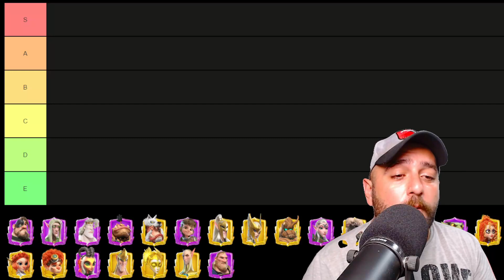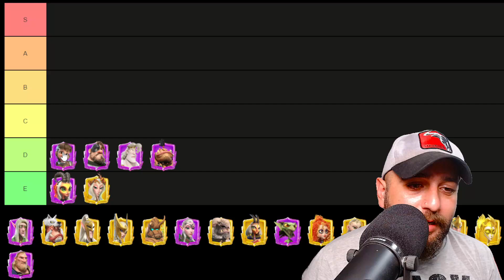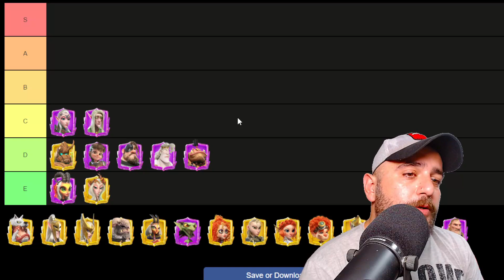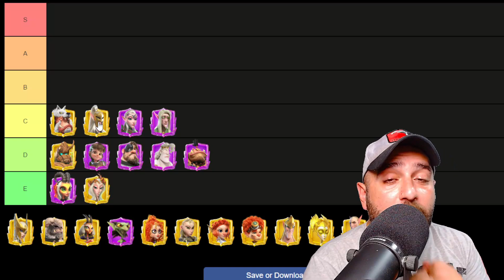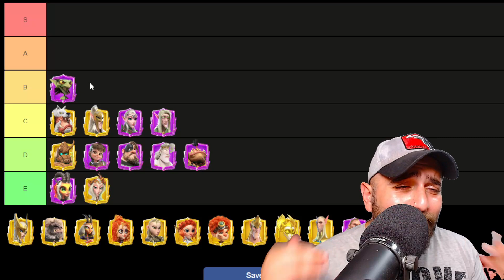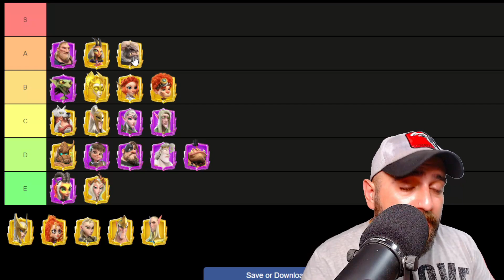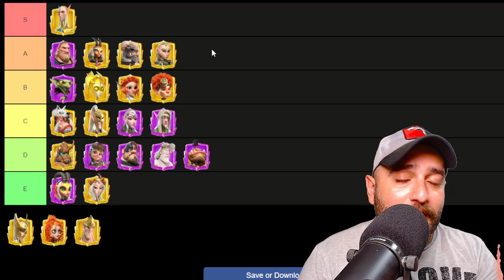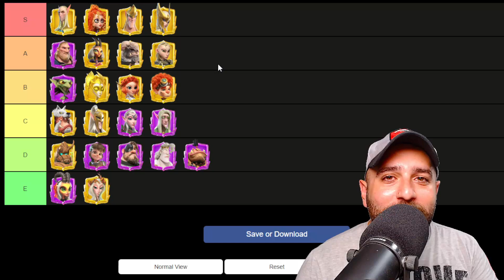Call of Dragons Hero Tier List! (2023)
Rise of Kingdoms is a mobile MMO real-time strategy game inspired by history. In Rise Of Kingdoms you can play with various civilizations, different legendary commanders, different troop types like archers, infantry, cavalry and you can enjoy your ROK journey however you want!

⏯ I use own3d.tv for my overlays & channel emojis & member badges

⚔️ T4 vs T5 Open Field Rise Of Kingdoms - Why F2P Low Spenders Should use T4 in Open Field! :

Music
Credits: